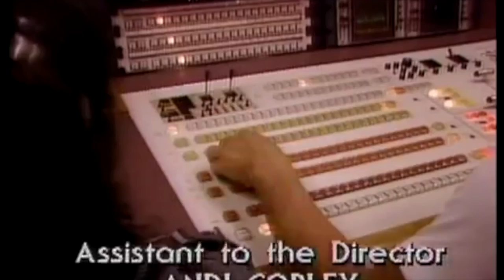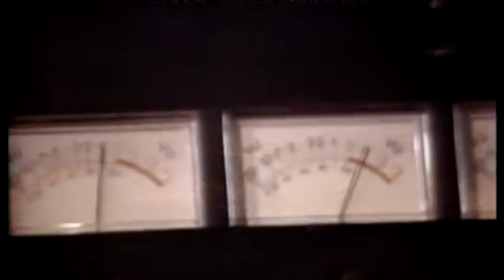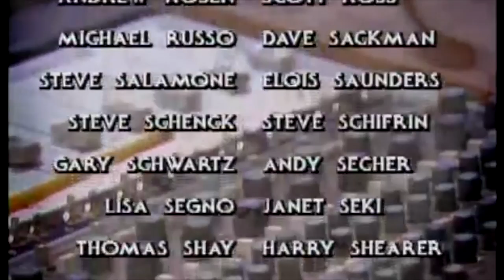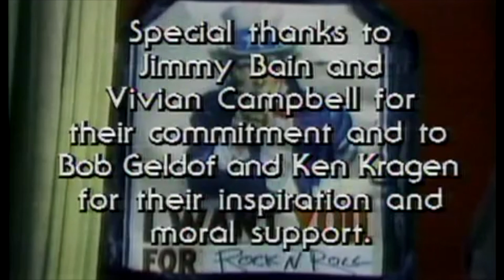Hear N' Aid - We're Stars - Guitar cover by Matt Russom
Rockers collaborating to raise money for famine relief in Africa - 1985.